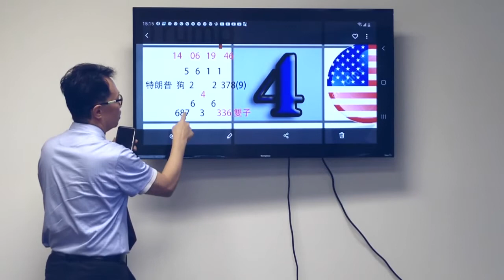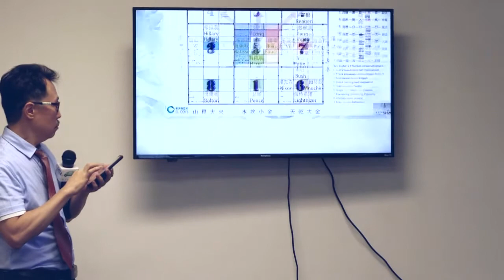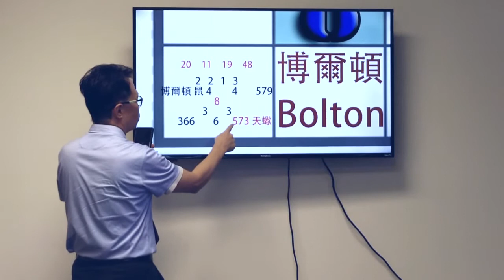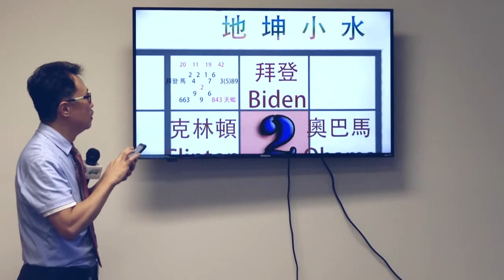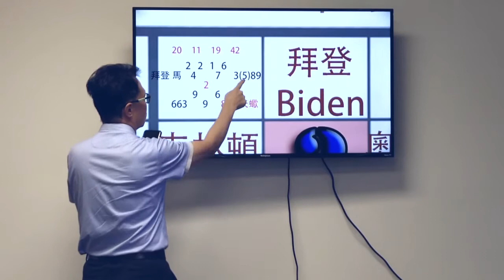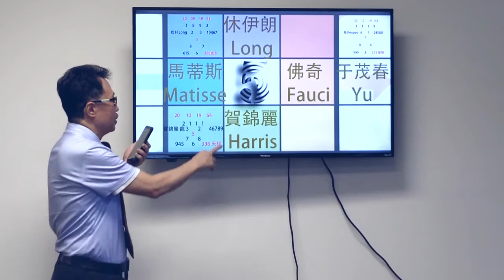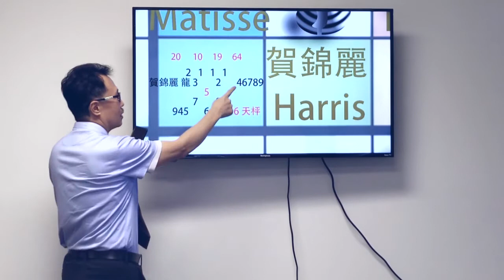17互補與缺失的基因Complementary and Missing Genes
17互補與缺失的基因Complementary and Missing Genes

麥哲倫500傳媒 Magellan 500 Media 曲宗逸 John Chu
健康科技聰明丹提供贊助Healthec Mind X Cosponsor
健康科技徐福丹共同贊助 Healthec NMN Cosponsor
翔鷹地產提供贊助El Condor REITs Cosponsor
見證無形的力量4.17 Witness the invisible power 4.17

唐纳德•约翰•特朗普（英语：Donald John Trump[注 3]，1946年6月14日－），美国政治人物、企业家，纽约市皇后区人（现移居佛罗里达州）[10]，第45任暨现任美国总统。
唐纳•川普出生并成长于纽约州纽约市皇后区，为特朗普集团前任董事长兼总裁及特朗普娱乐公司的创办人，在全世界经营房地产、赌场和酒店[注 4]。1996年至2015年间，特朗普旗下拥有美国小姐和环球小姐选美比赛，还在2004年至2015年间主持了NBC的一档电视真人秀节系列节目《谁是接班人》。2017年时，《福布斯》将他列为世界上第544名最富有的人（美国第201名），有着30亿美元的净资产。
川普在1987年时第一次公开表达对竞选公职的兴趣。他在2000年赢得加州和密歇根州的改革党总统初选，但在早期就退出了竞选。2015年6月，他开始了自己的2016年总统选举活动，他的竞选活动获得了前所未有的媒体报道和国际关注。
他在2016年11月8日赢得过半选举人票而当选总统，出乎意料地击败民主党对手希拉蕊•克林顿。评论将他的政治立场（英语：Political positions of Donald Trump）描述为民粹主义、保护主义和民族主义。特朗普的竞选活动获得了大量的免费媒体曝光（英语：Earned media）；他的诸多公开言论是有争议性或虚假的。他是美国历史上最年长、最富有[13][14]、以及第一个先前没有担任过任何军职或公职的总统，他也是第五位获得普选票数少于对手但当选总统（英语：United States presidential elections in which the winner lost the popular vote）的人。[15][16]他的许多言论和行动（英语：Racial views of Donald Trump）被认为是具有种族主义色彩的，而他的当选和政策也激起了大量抗议活动。2019年12月18日，他被民主党占有过半席次的众议院以滥权和藐视国会（英语：Contempt of Congress）的名义弹劾，使他成为历史上第三位被弹劾的美国总统；2020年1月16日至2月5日，进行弹劾案的审判，最终由共和党占有过半席次的参议院判定特朗普无罪。

博爾頓于1948年11月20日出生在美國馬里蘭州的巴爾的摩市，於耶魯大學取得法學學士和法學博士學位。1974年起在華盛頓一家律師事務所當律師，五年後，美國國際開發總署需要一名律師顧問，僱用了博爾頓，從此他走上為美國政府工作職業路線。1985年-1989年，在罗纳德•里根政府担任助理司法部长；1989年-1993年，在老布什政府担任主管国际组织事务的助理国务卿；2001年-2005年，在小布什政府中出任美國國務次卿，主管军控事务；2005年，接替约翰•丹福斯出任美国常驻联合国代表。
博爾頓是小布什政府中最硬的鷹派人物，一直以来都强烈支持美国推翻萨达姆政权（直至今日他從未有後悔支持美國發動伊拉克戰爭的決定），主张对伊朗的核武器計劃采取强硬态度，并公開指責金正日政权統治的殘酷無情和危險性，主張嚴格懲罰北朝鮮。同時他還對聯合國持強烈的批評態度[1]，認為應該大量裁減人員，清除內部腐化的官員。他甚至提出美国不应该缴纳其联合国会费，因为他认为这些联合国經費资金都会被贪污，並一直不滿联合国被用作反美的宣傳平台。
由于其为小布什总统在国会休会期强行通过行政命令任命成为驻联合国代表[2]，在任职达一年后，由于民主党控制的参议院的强烈反对，未能继续担任该职务。
卸任后经常参加新保守主义的论坛并在报纸上发表评论和著书立说。奥巴马时期，经常撰文批判奥巴马政府在外交上的“软弱”[3]，批判伊朗核协议、恢复与古巴邦交以及在对伊斯兰国、朝鮮、俄罗斯和中国太过柔性。
2016年，唐纳德•川普赢得总统选举后，與共和黨右派同一陣線的博尔顿被认为是其组建新内阁的国务卿人选之一。[4]2018年3月23日，總統川普指派波頓為總統國家安全事務助理。[5]
2019年5月，中華民國國家安全會議秘書長李大維訪問美國，與美國國家安全事務助理波頓會晤，創下自1979年中華民國與美國斷交後首例。

小约瑟夫•罗比内特•“乔”•拜登（英語：Joseph Robinette "Joe" Biden Jr.，1942年11月20日－），是美国民主黨籍政治人物，2009年至2017年担任美国副总统。特拉华州的前任資深联邦参议员。拜登連任六届任期，从1973年至2009年，是该州服务时间最长的参议员。他是美国第110届国会的参议院外交委员会主席，且曾经担任参议院司法委员会主席。
拜登参加了1988年美国总统选举民主党内初选，但最後失败。[1]他于2007年1月30日向联邦选举委员会备案，正式参加2008年美国总统选举；2008年1月3日，在艾奥瓦州初选失利后退出。
2008年8月23日，民主党总统候选人奥巴马宣布选择拜登作为他在2008年美国总统选举中的竞选伙伴，被視為有意借重拜登豐富的外交事務和國家安全經驗補齊不足之處。贏得大選後，拜登成為副總統，並在2012年成功連任。
2020年4月8日，拜登宣布赢得民主党党内初选，代表民主党挑战2020年美国总统选举。

賀錦麗有非裔和印度裔血統。賀錦麗的父親是美國非裔牙買加人，母親則是南印度泰米尔人。賀錦麗有一名妹妹。1964年10月20日，賀錦麗出生於加州奧克蘭的奧克蘭醫療中心。其父親唐納德•哈里斯，是牙買加聖安斯貝的移民，1963年來美升學加大柏克萊分校，1966年考取博士，日後成為經濟學教授。母親诗雅马拉•高普兰，是乳癌醫學家，於1959年來美在加大柏克萊分校攻讀研究生，二人是在加大讀書和參與社會運動時邂逅。[7]
因父親信仰基督教而母親信仰印度教，賀錦麗時常出入於教堂和印度教寺廟，在她7歲時父母離婚了，此後她由母親撫養。賀錦麗12嵗時，其母在加拿大一間醫院謀得一職，因此隨母親搬到了加拿大魁北克省的蒙特婁市居住，直至1981年從用英語授課的西山高中畢業。自小常拜访在印度和牙买加的亲戚。高中畢業後的賀錦麗回到美國，就讀於華府的霍華德大學，在1986年畢業並獲取了經濟學及政治學學士學位。其後，賀錦麗因非裔身份得以就讀加州大學哈斯汀法學院，至1989年畢業後獲取了法學博士學位，又於1990年6月取得了加州的律師資格證。

Donald John Trump (English: Donald John Trump [Note 3], June 14, 1946 -), American politician, entrepreneur, New York City Queens (now moving to Florida) [10], p. The 45th and current president of the United States.
Donald Trump was born and grew up in Queens, New York, New York. He is the former chairman and president of the Trump Group and founder of Trump Entertainment. He operates real estate, casinos and hotels all over the world [Note 4]. From 1996 to 2015, Trump owned the Miss America and Miss Universe pageants. From 2004 to 2015, he hosted a reality TV series "Who is the Successor" of NBC. In 2017, "Forbes" listed him as the 544th richest person in the world (the 201st in the United States), with a net worth of $3 billion.
Trump first publicly expressed his interest in running for office in 1987. He won the reform party presidential primaries in California and Michigan in 2000, but withdrew from the race early. In June 2015, he started his 2016 presidential election, and his campaign has received unprecedented media coverage and international attention.
He was elected president by winning more than half of the electoral votes on November 8, 2016, unexpectedly defeating Democratic opponent Hillary Clinton. Critics describe his political positions (Political positions of Donald Trump) as populism, protectionism, and nationalism. Trump's campaign has received a lot of free media exposure (English: Earned media); many of his public statements are controversial or false. He is the oldest and richest in the history of the United States[13][14], and the first president who has not previously held any military or public office. He is also the fifth president who has received fewer popular votes than his opponent but was elected (English : United States presidential elections in which the winner lost the popular vote). [15] [16] Many of his remarks and actions (English: Racial views of Donald Trump) are considered racist, and his election and policies have also aroused a lot of protests. On December 18, 2019, he was